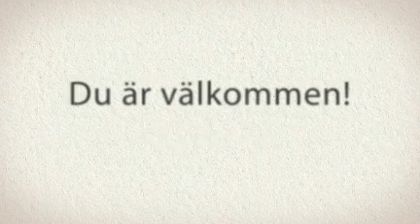Tandimplantat Malmö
Implant & Esthetic Center i Malmö
Vi är specialinriktade på implantat och estetiska behandlingar men erbjuder naturligtvis även allmän och akuttandvård.

Förutom att vi använder den senaste teknologin, är vi en utav de få tandläkarklinikerna som har egna tandtekniker och laboratorium inne på kliniken. Detta gör att vi har full kontroll över kvaliteten samtidigt som det ger oss möjlighet att fullfölja arbeten och reparationer inom kort tid.

Vi har nyligen flyttat vår klinik till nya, större lokaler och dessutom välkomnat en ny tandläkare till vårt team.

Välkomna att ringa för mer information eller tidsbokning!